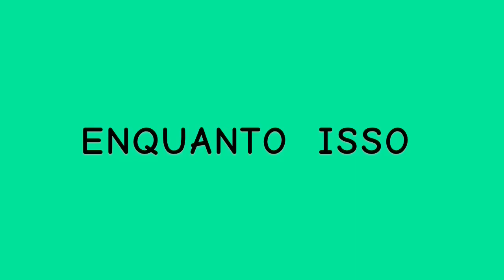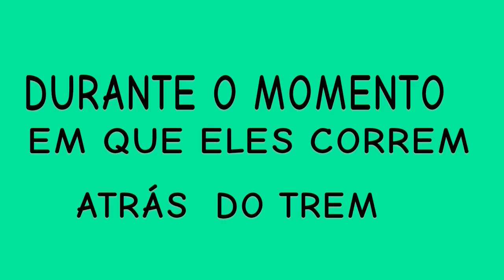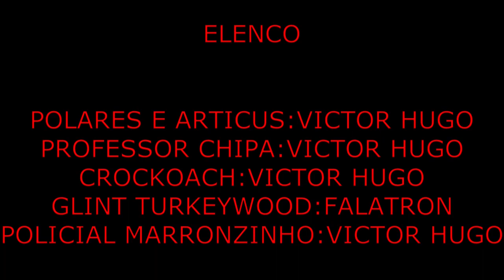TEMPORADA 2: EPISÓDIO 4 PROFESSOR CHIPA EA MÁQUINA DO TEMPO( PARTE 3:FINAL)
Nesta terceira e última parte o professor chipa e seus companheiros polares, articus e crockoach foram para o tempo do velho oeste, aonde eles encontram um peru bem corajoso que irá ajudá-los a voltarem para casa em um verdadeiro momento de aventuras!

PERSONAGENS E ESPÉCIES
PROFESSOR CHIPA: CHIMPANZÉ(Pan troglodytes)
polares e articus: urso polar(Ursus maritimus)
crockoach: barata americana(Periplaneta americana)
kanzi: bonobo(Pan paniscus)
policial marronzinho: pequeno morcego marrom(Myotis lucifungus)
róbin mosquito: pernilongo(Culex quinquefasciatus)
Glint turkeywood: peru selvagem(Meleagris gallopavo)